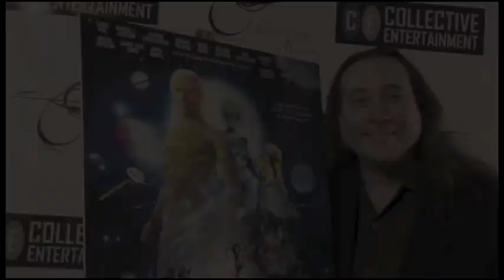qq footage v3 color correction